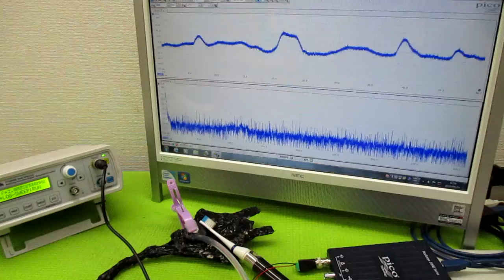音と超音波の組み合わせを利用した超音波制御技術